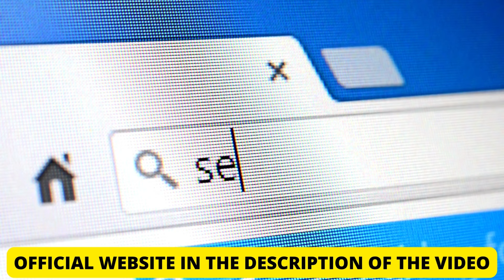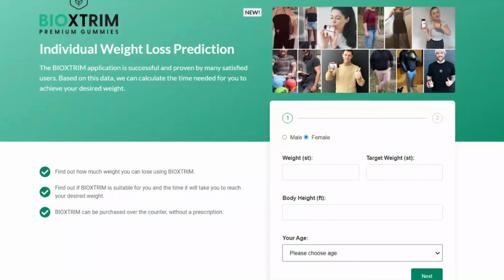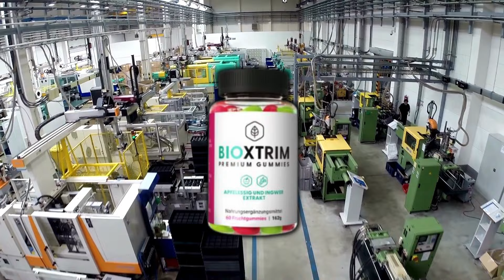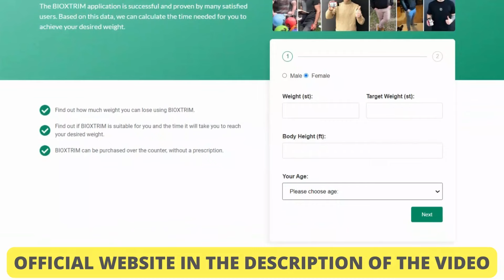BIOXTRIM GUMMIES | (( ⚠️ WARNING 🚨)) | BIOXTRIM REVIEWS| BIOXTRIM PREMIUM GUMMIES WORK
BIOXTRIM GUMMIES| BIOXTRIM REVIEWS| BIOXTRIM PREMIUM GUMMIES WORK| BIOXTRIM WEIGHT LOSS| BIOXTRIM UK| BIOXTRIM PREMIUM GUMMIES UK|

You are about to enter the fascinating world of Bioxtrim gummies. In this video, we will unveil the secrets of this dietary supplement and how it can revolutionize your weight loss journey.

⚠️ ATTENTION: Bioxtrim gummies is exclusively available on the official website. Avoid counterfeits; you won't find them on Amazon or at the pharmacy.
If you've faced challenges related to weight loss, you know how it can affect your confidence and happiness. The lack of results, energy, and satisfaction can be truly daunting.

The good news is that Bioxtrim gummies delivers real results in weight loss, as a scientifically backed dietary supplement that works at the cellular level. It targets stubborn fat, even with a healthy diet and exercise, and includes a personalized program to help you achieve your ideal weight. By answering a few questions on the official website, you'll receive a customized plan.

✅ WHAT IS BIOXTRIM GUMMIES?
This is not just another weight loss dietary supplement. BIOXTRIM GUMMIES are a natural revolution designed to unleash your body's potential. Forget extreme diets and exhausting exercises; this dietary supplement works intelligently with your body.

✅ UNEXPECTED BENEFITS:
When you integrate BIOXTRIM GUMMIES into your daily routine, you will experience amazing transformations. Not just a physical transformation but also an increase in vitality and optimism. Imagine wearing clothes that seemed previously unattainable and receiving enthusiastic compliments from those around you.

✅ SAFE PURCHASE OF BIOXTRIM GUMMIES:
The market is saturated with imitations, and to ensure you receive the genuine benefits of BIOXTRIM GUMMIES, we recommend purchasing exclusively through the official website. Protect your health and your weight loss goals; the direct link is in the description of this video.
If you are ready for a unique approach to weight loss, BIOXTRIM GUMMIES are your reliable ally. Experience the difference and embark on a new chapter in your wellness journey!

0:01 BIOXTRIM GUMMIES reviews
0:41 BIOXTRIM GUMMIES: What is it?
1:00 BIOXTRIM GUMMIES: Proven Effectiveness
1:38 BIOXTRIM GUMMIES: What are the Benefits?
2:51 BIOXTRIM GUMMIES: Limited Quantity
2:58 BIOXTRIM GUMMIES: Satisfaction Guaranteed
3:15 BIOXTRIM GUMMIES: Official Website